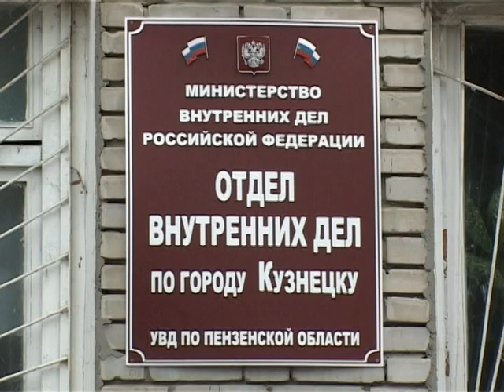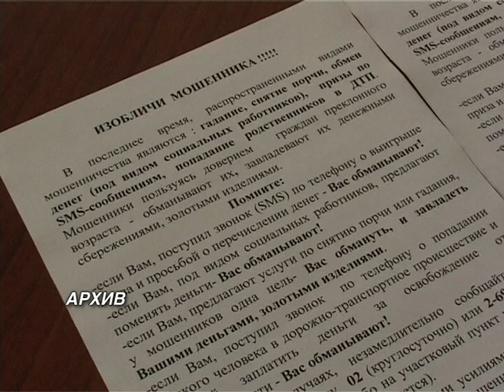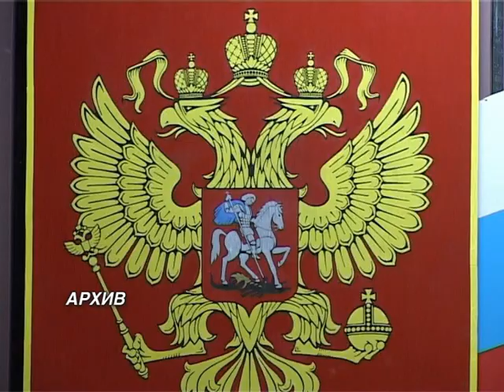Профилактические действия МВД. Декабрь 2010 год.